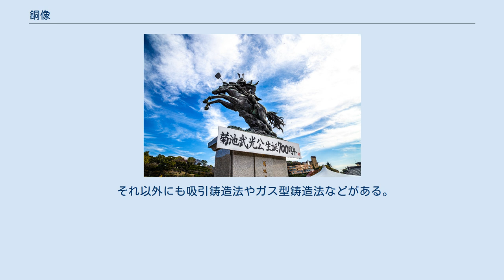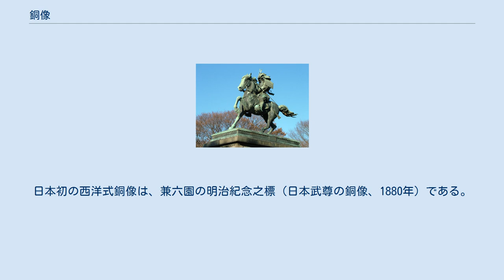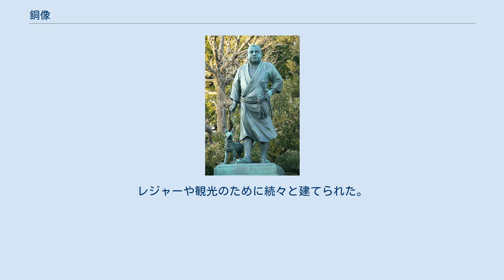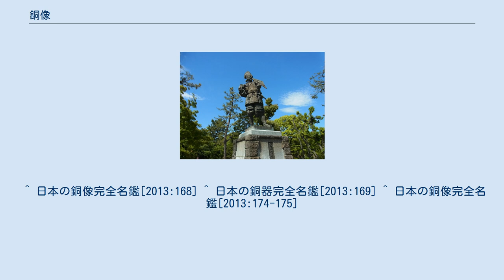銅像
西郷隆盛像（上野恩賜公園、東京都台東区）高村光雲作（犬は後藤貞行作） 銅像（どうぞう）とは、神仏、人、動物などを模して銅で作られた像、および彫刻のことである。
 銅像の代表的な製法は、鋳造法である。
材料は主に青銅（ブロンズ）が用いられる。
ここでは例として大仏の鋳造法（砂型鋳造法）について説明する。
 まず木や石、粘土などで型となる像を作り、乾燥させた後に雲母の粉を塗布する。
 その上から再び粘土を重ね、再び乾燥させる。
 重ねた粘土を切り分けて剥がし、原型となる像の表面を5～6cm削る。
このときに出来た隙間に銅が流し込まれる。
 下から順に切り分けた粘土を戻し、戻した部分を盛り土で固める。
外からは原型が徐々に土に埋まるように見える。
 隙間に溶けた銅を流し込み、冷えて固まったら再び切り分けた粘土を重ねて土で固める。
 上記の手順をすべての像が土の中に埋まった状態になるまで繰り返す。
 土と表面の粘土を取り除き、表面を磨いたりして成形したら完成。
仏像の場合は、さらに鍍金して金銅像（金銅仏）とすることが多い。
 それ以外にも吸引鋳造法やガス型鋳造法などがある。
 『日本の銅像完全名鑑』にも、計画の段階からの造り方の図解、値段の目安、取材協力した「株式会社竹中銅器」「株式会社梶原製作所」などが書かれている。
 ペピ1世像 銅像の歴史は古く、現存する世界最古の銅像はエジプト考古学博物館（カイロ博物館）所蔵のエジプト第6王朝ペピ1世の像。
およそ4000年以上前のものと推測されている（金属製の像としても最古）。
 日本では、飛鳥時代から金銅仏が制作されていた。
東大寺の奈良の大仏も銅製である。
しかし、人物をかたどった銅像がたてられることはなかった。
江戸時代末期、アメリカにわたった遺米使節は胸像をみて「さらし首のようだ」と記録した。
日本初の西洋式銅像は、兼六園の明治紀念之標（日本武尊の銅像、1880年）である。
この像が建立されたのは西南戦争に従軍し戦死した郷土軍人を慰霊するためで、日本武尊であったのは、熊襲退治のために九州に出向いたことと西南戦争で従軍したことと重ね合わせたといわれる。
東京最古の西洋式銅像としては、大熊氏廣が明治26年（1893年）に靖國神社へ建立した大村益次郎像で、女性像としては同じ大熊による瓜生岩子像（1901年、浅草寺）である。
第二次世界大戦が勃発すると政府は1941年に「金属類回収令」を出し、板垣退助像、渋谷のハチ公像、伊達政宗騎馬像、二宮金次郎像、広瀬中佐、東郷平八郎など軍人像も例外なく再利用された。
戦後復興期には次々と復元された。
レジャーや観光のために続々と建てられた。
今まで手が届かない場所にあった観賞用銅像から、触れることのできる銅像もできた。
 以下のような目的が考えられる。
 皇居外苑にある楠木正成像 織田信長像（清洲城） 菊池武光公騎馬像 『日本の銅像 完全名鑑 全950体 オールカラー』による名作選 八田の銅像と墓 ^ 日本の銅像完全名鑑[2013:170-171] ^ 日本の銅像完全記録[2013:168] ^ この銅像が、イグノーベル化学賞（2003年） のきっかけとなる。
 ^ 日本の銅像完全名鑑[2013:168] ^ 日本の銅器完全名鑑[2013:169] ^ 日本の銅像完全名鑑[2013:174-175]